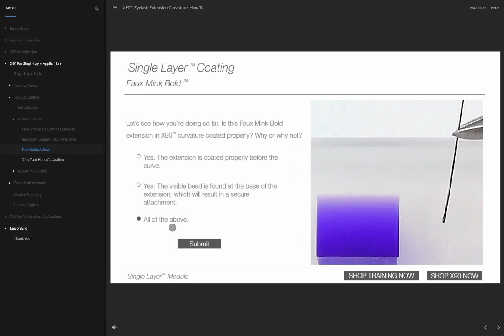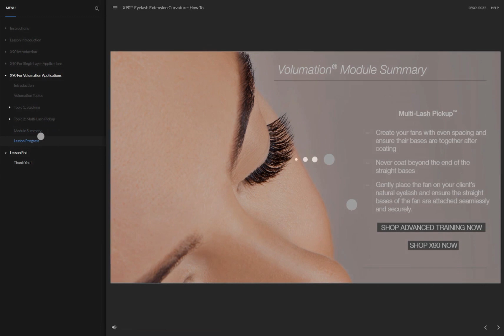Introducing Xtreme Lashes by Jo Mousselli Online Education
Introducing a breakthrough innovation in learning with the Xtreme Lashes by Jo Mousselli Online Education platform.

Reshape your definition of eyelash extension Education & Training.